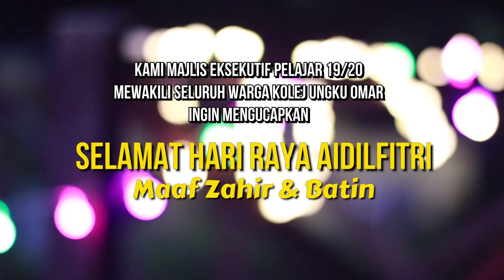Suasana Raya Pardus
Suasana sambutan Hari Raya Aidilfitri oleh Majlis Eksekutif Pelajar Kolej Ungku Omar sesi 2019/2020. Sambutan yang tidak mengira bangsa dan rupa mencetuskan keharmonian dan perpaduan dalam komuniti Kolej Ungku Omar. Semoga kita dapat eratkan lagi hubungan sesama kita.